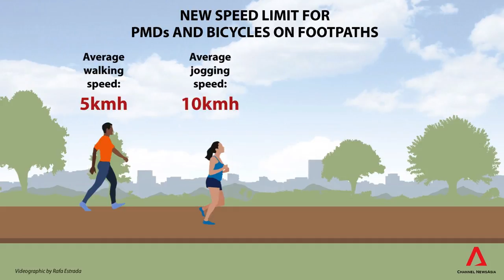New speed limit for e-scooters in Singapore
Here's what it's like, having to travel at no more than 10kmh on an e-scooter when new regulations come into effect in Singapore early 2019. Mobility scooters and motorised wheelchairs will be affected by the speed limit as well. Read our FAQ